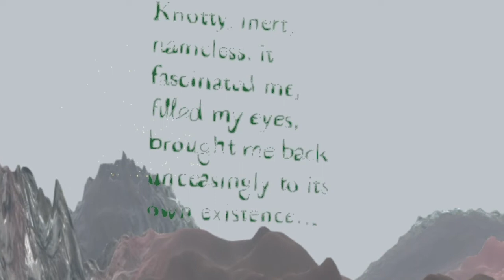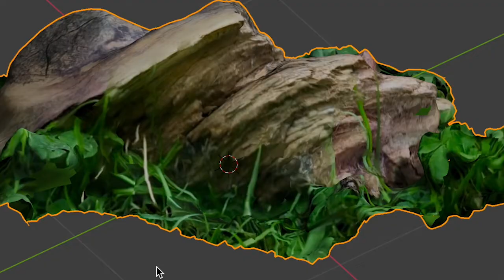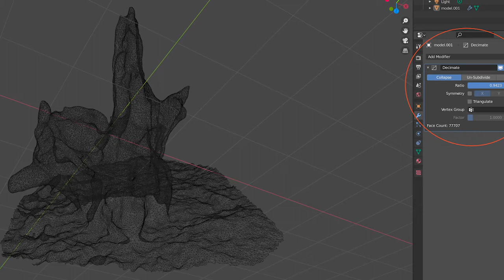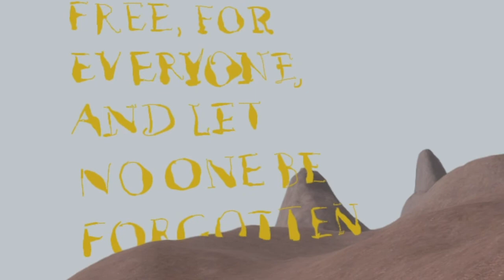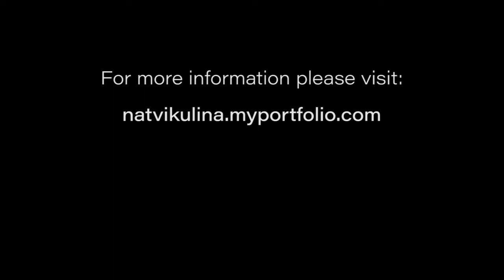ILRN 2022. Sketchfields. Immersive Learning Video case study.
Artist Natalja Vikulina talks through the creation of the VR experience "Sketchfields".
“Sketchfields” is both an artist diary and a futuristic landscape.  In this virtual world things, that we normally  consider to be in-animated, now have life and voice. As the viewers stroll between quotes, drawings, gigantiic pieces of  wood, they can hear how this new world speaking to them.

00:00 -- 01:00 Introduction
01:00 -- 02:46 Video Part A. Tour of the project
02:46 -- 05:26 Video Part D. Analysis of the design features